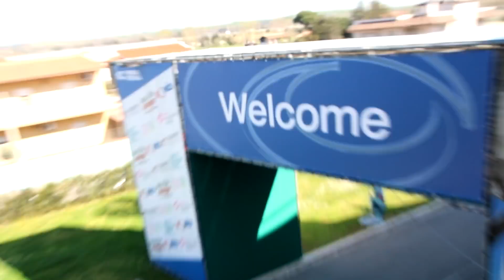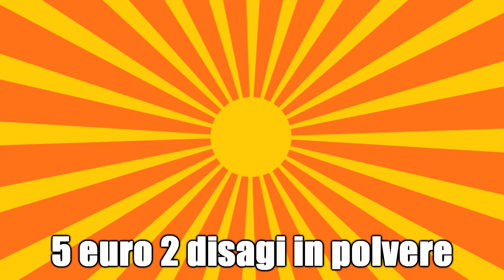COLLASSO AL ROMICS! - VLOG ROMICS APRILE 2018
Abbiamo creato disagio in tutta la fiera. E voi ci siete stati? Scrivetelo nei commenti! Lasciate anche un bel like :^)

Ci sentiamo alla prossima, PUGNI DURI.